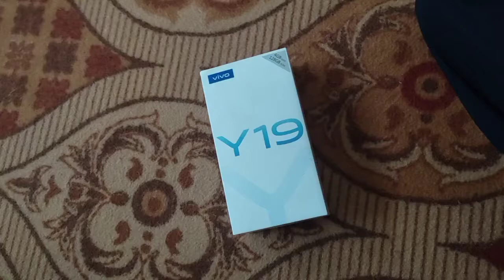vivo y19 pubg test/2021 Buy or not...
vivo y19 in 2021 don't buy for compitative but you can buy for time pass only .